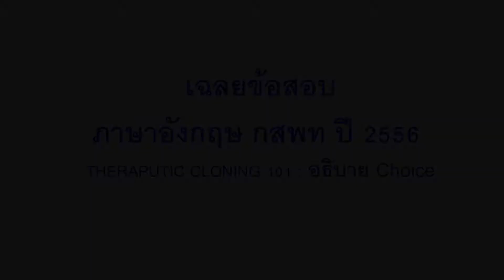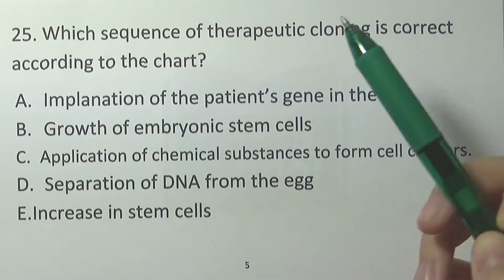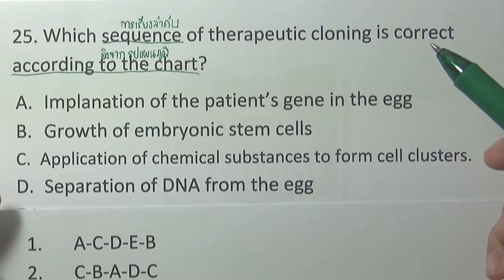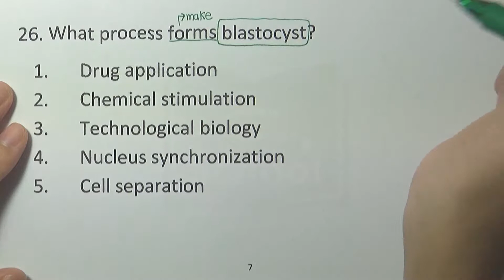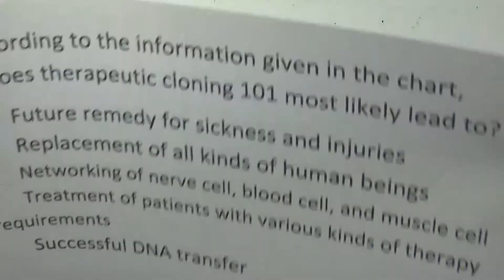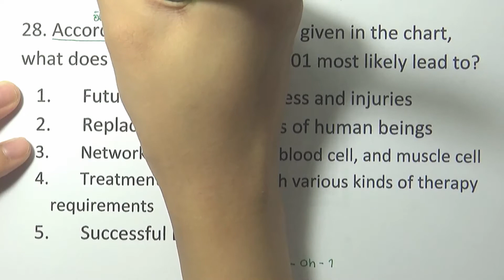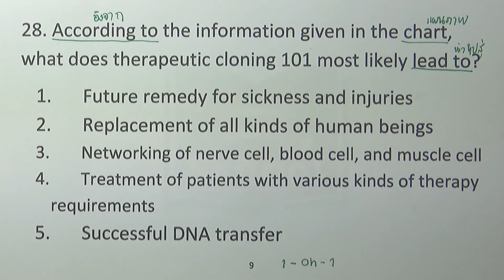ข้อสอบภาษาอังกฤษ กสพท ปี2556 : THERAPUTIC CLONING 101 : อธิบาย Choice